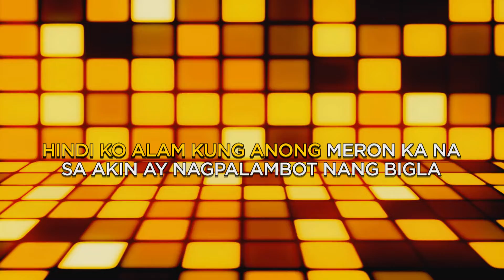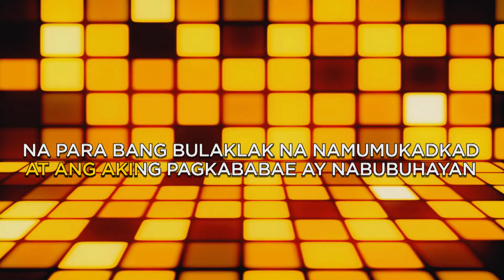Titibo-tibo by Moira Dela Torre (Sing Galing Videoke Version) Minus One